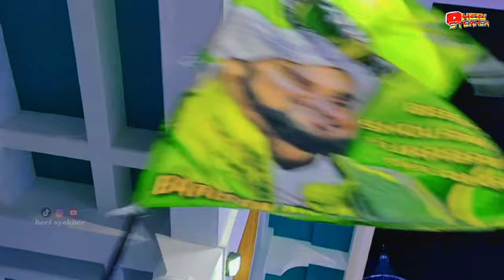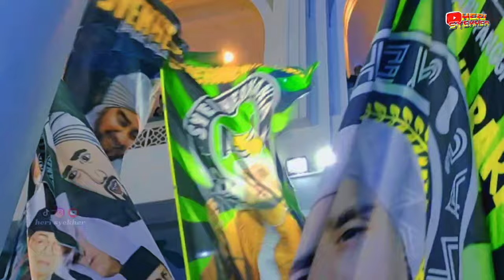BOCIL GIANT FLAG SYEKHERMANIA MEMENUHI AREA MASJID AL AKBAR SURABAYA || SHOLAWATAN AEH